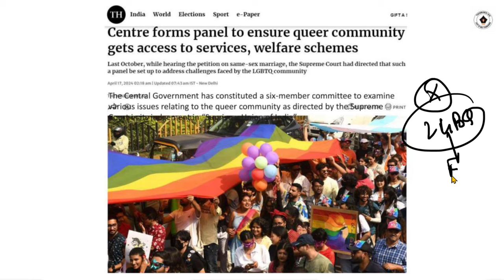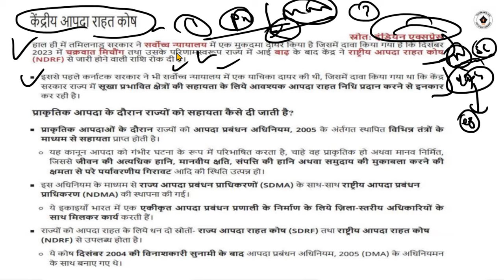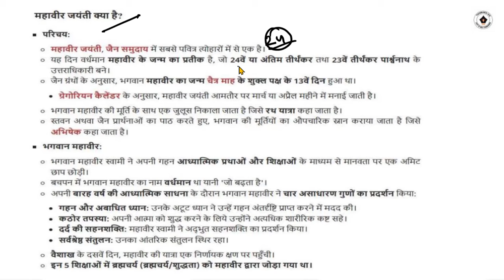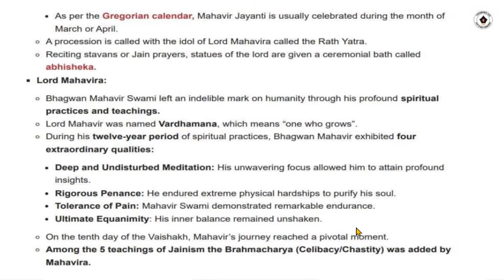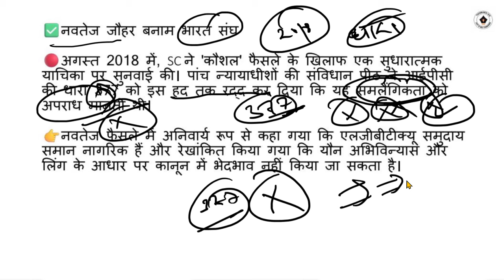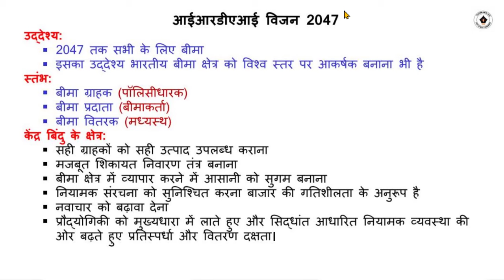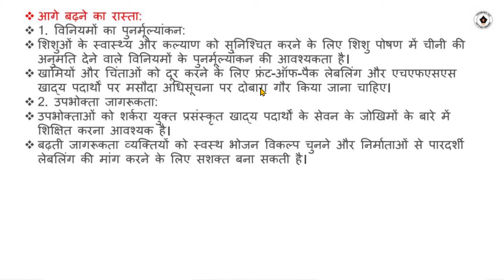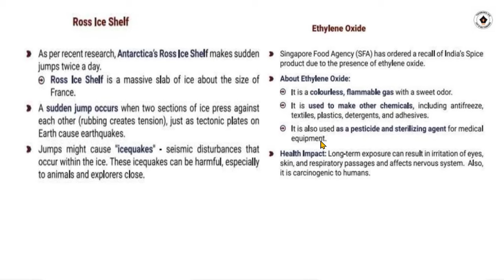26 APRIL 2024 Current Affairs | Today Hindu Newspaper | Daily Current Affairs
26 APRIL 2024 Current Affairs | Today Hindu Newspaper | Daily Current Affairs | 26 APRIL 2024

2024 |Editorial Discussion, Newspaper
02 January 2024 The Hindu Analysis | Indian Express | Daily Current Affairs, UPSC CSE IAS by thinkers ias

2024 The Hindu News and Editorial Discussion by thinkers ias

 syllabus
upsc online
upsc exam
upsc cse 2024
civil preparation
upsc preparation
upsc motivation
upsc online
Indian express
Ina analysis
us 2024

ups
ias
pt 365,
365 pt 2024 pdf, vision ias test series2024, vision test series 2024, vision test series 2024 prelims, vision test in hindi,
2024 ias test paper drishti ias test series 2024, drishti ias online coaching fees, upsc test series 2024 free, upsc test series 2024 hindi medium, upsc test series 2024,